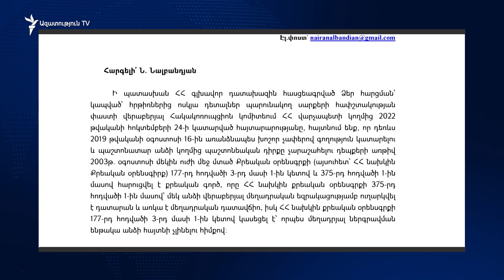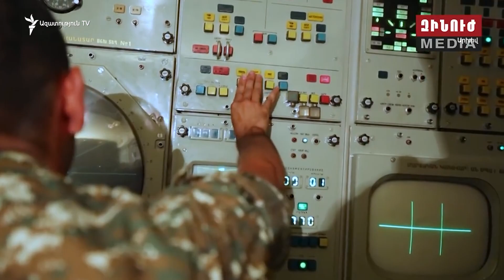Հրթիռներից ոսկյա դետալների գողության գործը կասեցվել է․ նոր մանրամասներ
«Պատերազմի ժամանակ դեպքերի առնչվեցինք, որ պարզվեց, որ ասենք ահասարսուռ անուններով հրթիռներից կարող ա պլատաներ են հանել, որի մեջ ոսկի կա», - օրերս Հակակոռուպցիոն կոմիտեում հայտարարել է վարչապետ Փաշինյանը։

Մեղադրյալի հայտնի չլինելու հիմքով բանակում հրթիռների վրայից գողության գործը կասեցվել է, վարչապետ Փաշինյանի անցած շաբաթվա հայտարարությունից հետո «Ազատության» հարցմանն ի պատասխան տեղեկացրել են Գլխավոր դատախազությունից։

Հրթիռներից ոսկյա դետալների հափշտակության քրեական գործը, ըստ դատախազության հարուցվել է դեռ 2019-ի օգոստոսին։ Իր խոսքում, սակայն, Փաշինյանը ներկայացնում էր այնպես, որ այդ խնդրին բախվել են 2020 թվականի 44-օրյա պատերազմի ընթացքում. - «Գործիքը վերցրած գնում են օգտագործելու, հետո պարզվում ա էդ գործիքի կաղապարը կա, մեջի ամբողջ պարունակությունը հանված ա և հայտնի չի ով ա հանել... Բայց դա չի էականը։ Փաստն էն ա, որ էդ գործիքով էլ հնարավոր չի լինում էդ խնդիրը լուծել»։